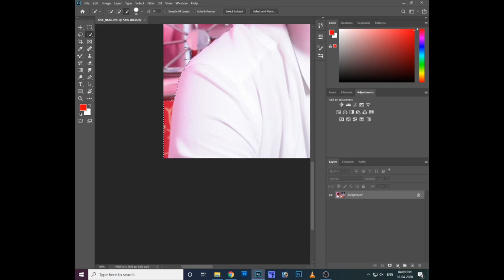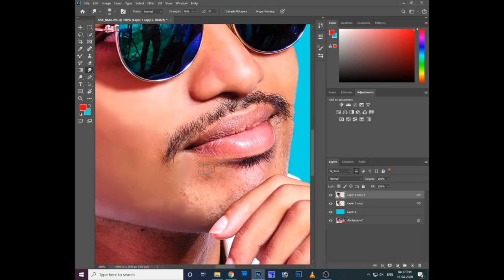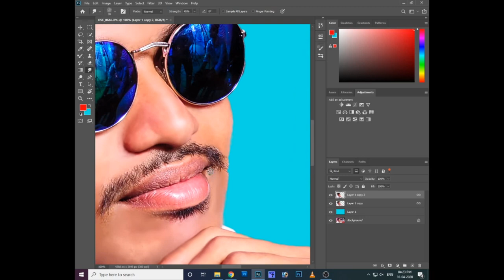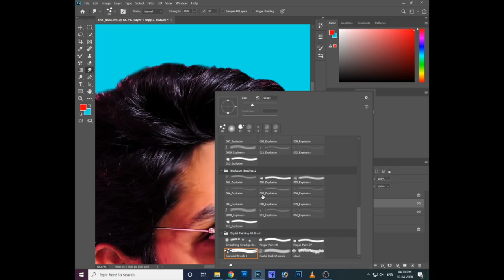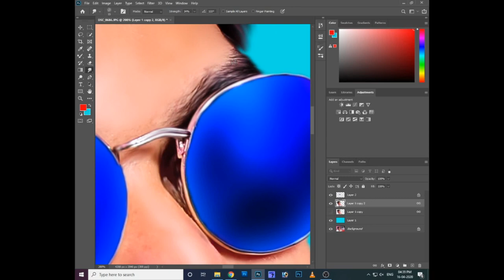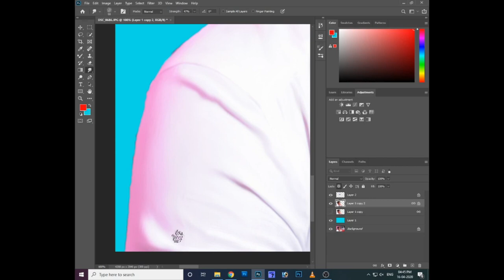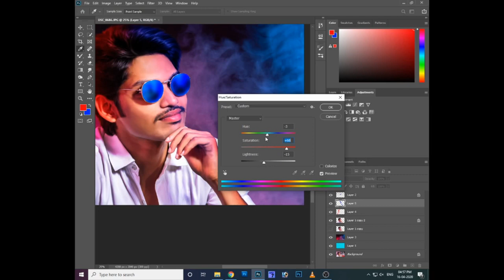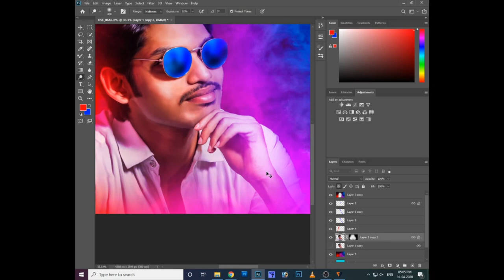Photoshop 2023 tutorial in telugu || Photo Oil Paint Effect || Color Grading Tutorial Digital paint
new photo Oil Paint Effect on Photoshop 2023 ||  Color Grading Tutorial ||  Photoshop 2023  || Digital painting